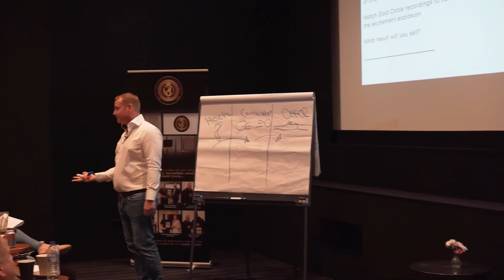This is What You Need to Understand About Selling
My new free Big Business Entrepreneurs community is now LIVE.

Adam explains what you need to understand in order to sell high-ticket products and services.

Subscribe to the channel for more ways to accelerate your business growth as well as tips and advice on how you can improve your sales, marketing, finance, recruitment, lead generation, social media, systems, processes, and strategy.